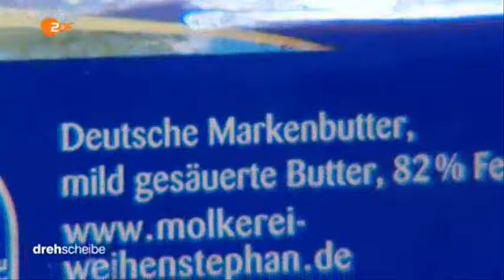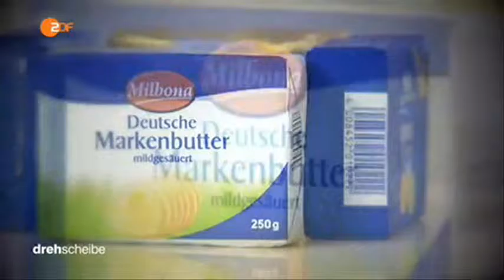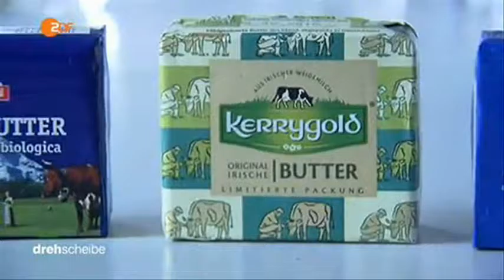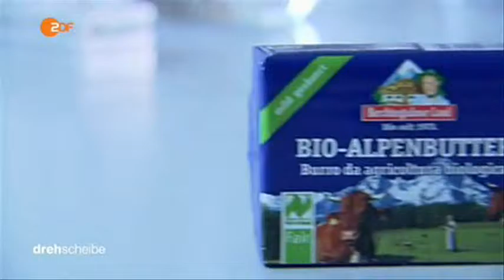18836 Bibliothek Küche ZDF 160120 dde 436k p5v12